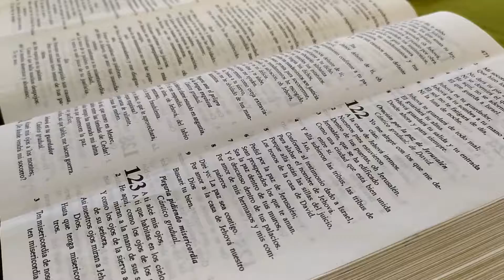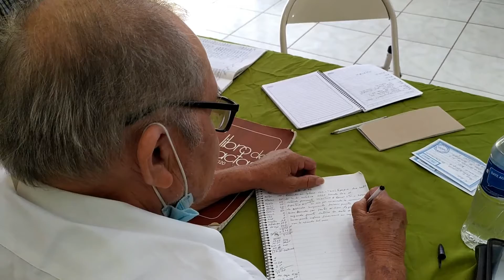APETEX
Asociación de Pastores Evangélicos de TEXISTEPEQUE